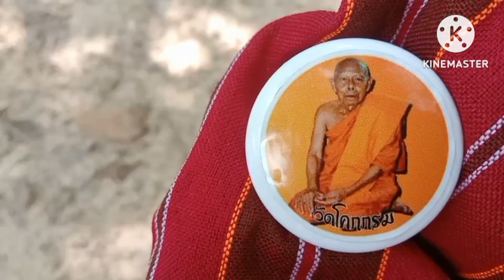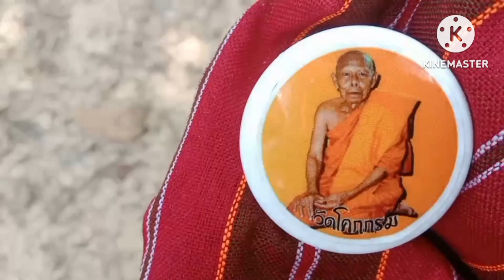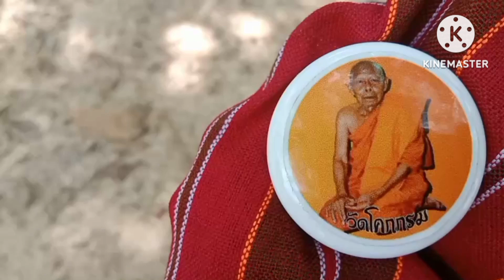เด็กมีเซ้นส์เทพบนสวรรค์บอกเลข3โตพารวยงวด1ก.พ67